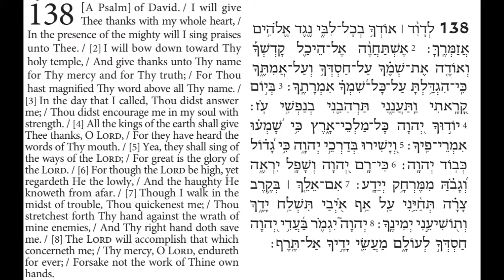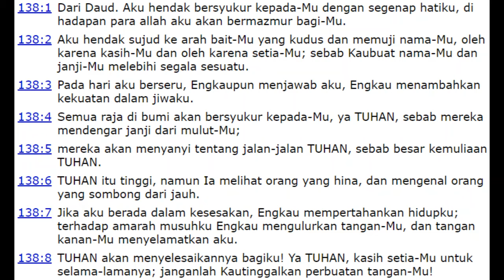Hebrew - Indonesian Audio Bible: Psalm 138